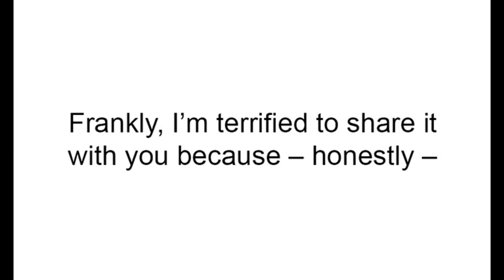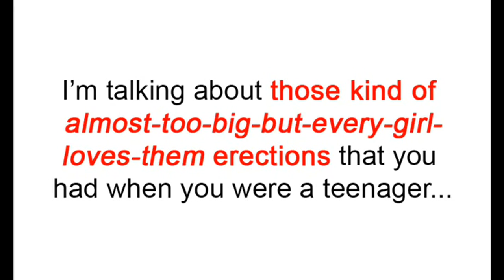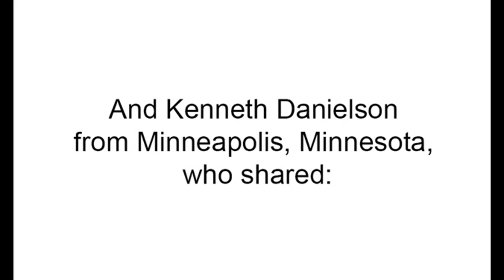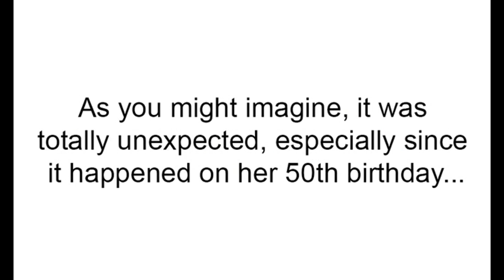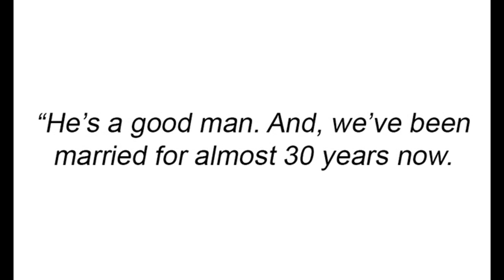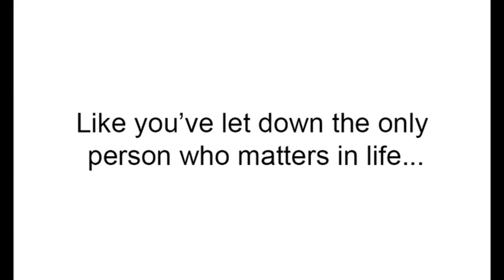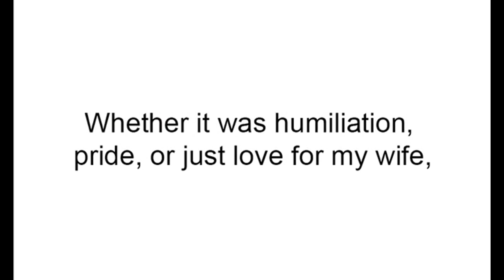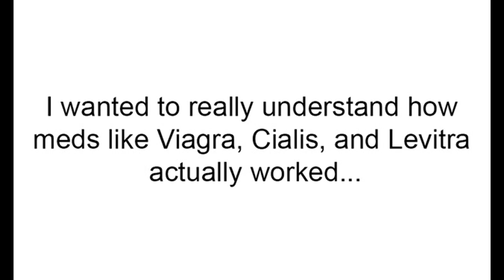David Childerley - EFT Tapping Impotence Erectile Dysfunction - David Childerley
- Do you want to learn the step by step secrets to finally overcome your erectile dysfunction ever again and a chance to become the man of her dreams!. - to watch this FREE video!

Find out how to solve your Erectile Dysfunction Issues! Money is not the most important thing in life. Being able to be the best lover possible for our partner is what makes life worth living!This is a 100% natural solution to Erectile Dysfunction. You are about to finally overcome your erectile dysfunction ever again and a chance to become the man of her dreams!

What You'll learn inside:
- You'll learn exactly what you need to eat in order for you to become a real man again. It's a step-by-step
process that will give you rock-hard erections!
- You'll learn the truth that doctors never tell their patients about erectile dysfunction!
- In just a couple of days, you will see your manhood return in epic proportions!

XXXXXXXXXXXXXXXXXXXXXXXXXXX

I want to give special thanks to David Childerley for releasing EFT Tapping Impotence Erectile Dysfunction

EFT Tapping: Be Lucky 30-Day Challenge
Sex Internet Porn Addiction: overcome using EFT
EFT Tapping: Acceptance 30-Day Challenge
Pelvic Exercises For Erectile Dysfunction
The EFT Basic Recipe by Founder Gary Craig
Freedom From Erectile Dysfunction Hypnosis
How to cure Erectile Dysfunction - ED / Impotence
LA CURA DE LA DISFUNCION ERECTIL
Erectile Dysfunction Treatments
Money Magnet Quickie - Tapping with Brad Yates
EFT - Emotional Freedom Technique - Gary Craig - Palace Of Possibilities 1
Cure Erectile Dysfunction With This One Fruit! The Best Natural remedy .
Nick Ortner on how to rewire the brain with EFT - Tapping World Summit 2012
Acupuncture Treatments : Acupuncture for Erectile Dysfunction
"Use EFT To Clear Patterns of Self-Sabotage" Nick Ortner at Wanderlust's Speakeasy
Overcoming Depression with Emotional Freedom Technique (EFT)
How To Make Natural Viagra
Erectile Dysfunction (ED) - Causes, symptoms and treatment modalities
incontinencedoc
emofree
EFT Ireland
Harry S
Mr Crakener
UofUHealthCare
Brad Yates
Robert White
Healthy Body And Mind
The Tapping Solution
ehowhealth
Wanderlust
magnustapping
Nick Cheadle
Healthchanneltv / cherishyourhealthtv

Take a look at David Childerley stats and you'll understand why I am a fan.

Username: David Childerley
Views: 33,964

You can Find out MORE details about Erectile Dysfunction Freedom